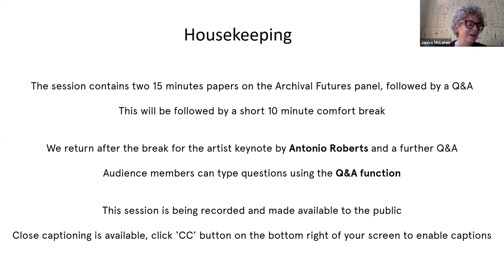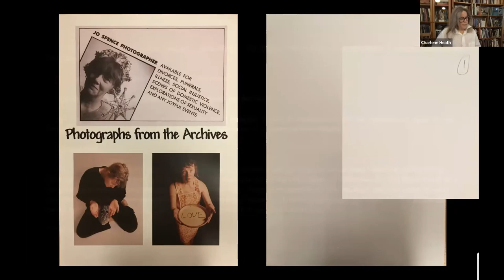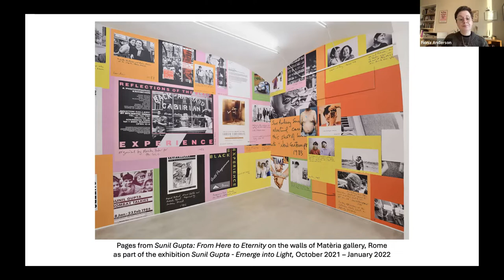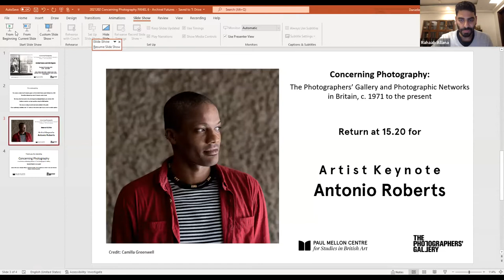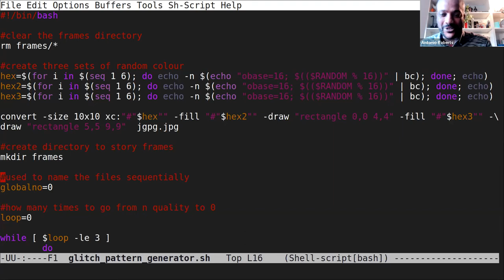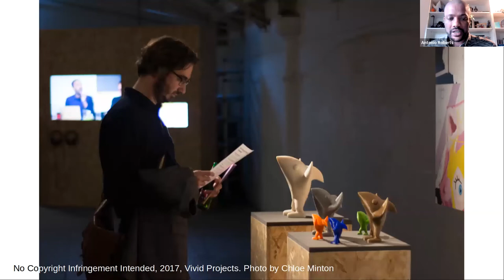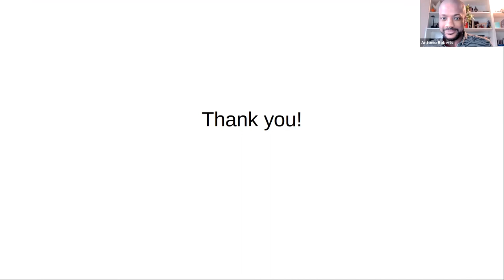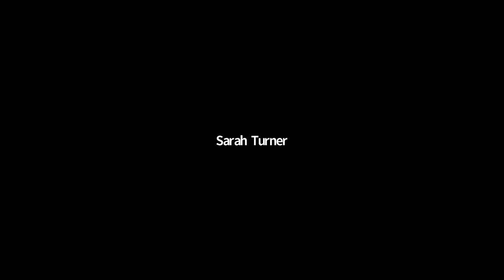Concerning Photography, Day 3: Archival Futures (Afternoon session)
Conference
2 December 2021
The third and final day of an online conference marking 50 years of The Photographers Gallery.

Panel 6: Archival Futures

14.00 Welcome by Janice McLaren (Head of Education, The Photographers Gallery)

14.05 Rahaab Allana (Chair) introduces Panel 4

14.10 Charlene Heath, ‘Archival Work: The Survival of Jo Spence’s Polemic’

14.25 Fiona Anderson, ‘To Eternity: Sunil Gupta and Archival Ambivalence in Queer British Photography’

14.40 Questions from the audience and panel discussion, chaired by Rahaab Allana

15.10 Break

Panel 6: Keynote

15.20 Keynote introduction by Arieh Frosh (Producer: Digital at The Photographers' Gallery)

15:20 Artist Keynote, Antonio Roberts

15.50 Keynote discussion and questions from the audience, moderated by Arieh Frosh

16.15 Wrap up with conveners

16.30 End